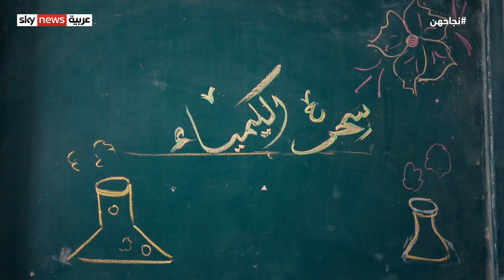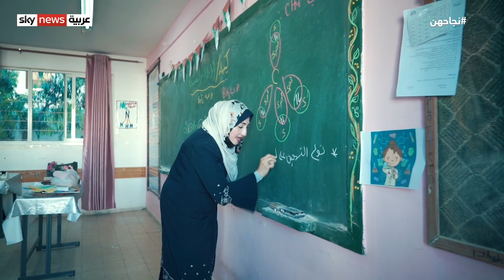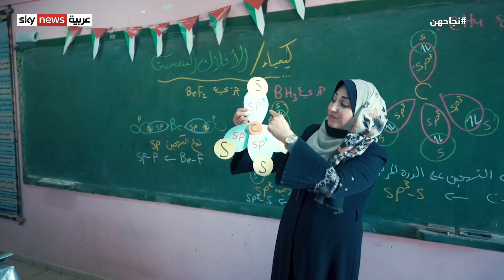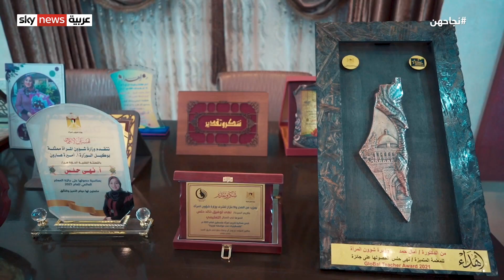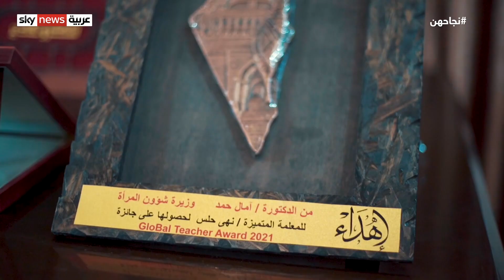نهى حلس.. فلسطينية أحبت التعليم ففازت بـ"المعلم العالمي"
نهى حلس.. فلسطينية من قطاع غزة أحبت التعليم ففازت بلقب المعلم العالمي لعام 2021، التي تطلقها مؤسسة  Education Awardفي الهند، المسابقة نافس فيها على اللقب أكثر من ٢٦ ألف معلم على مستوى العالم، لكن أدائها المتميّز واعتمادها على أساليب مبتكرة في تدريس الكيمياء مكنها من الحصول على الجائزة بكل سهولة.